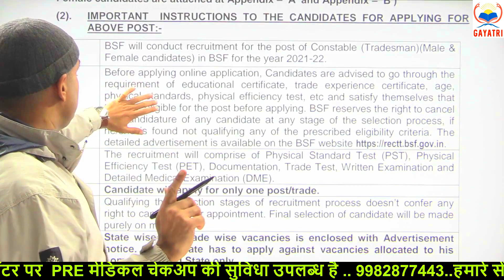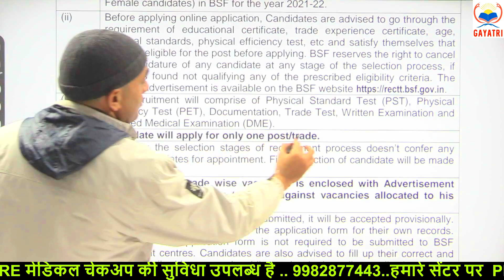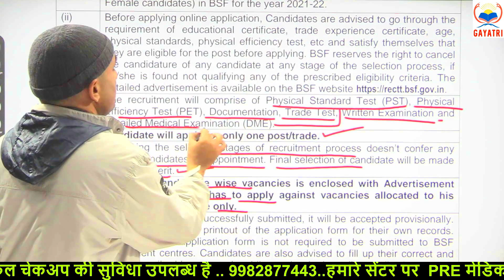BSF TRADESMAN ll Big Update ll सभी राज्यों के अलग-अलग पद ll किस राज्य में कितने पद है जल्दी देखो